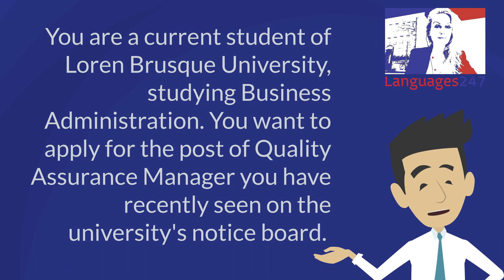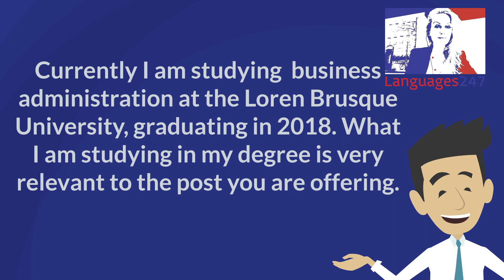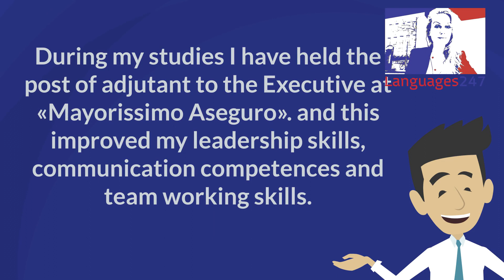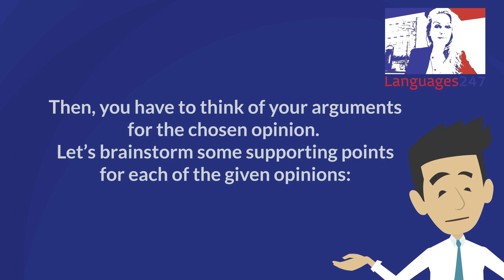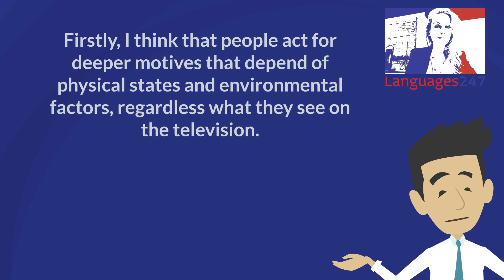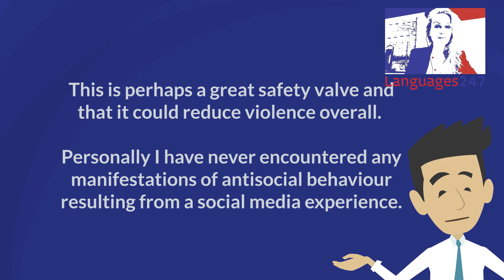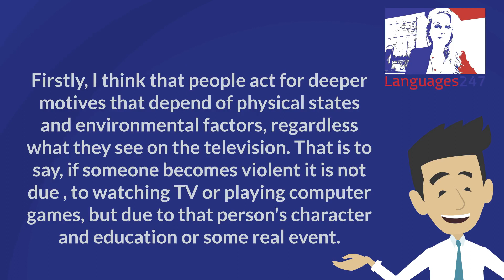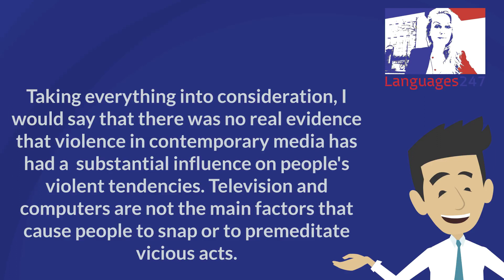IELTS WRITING GENERAL LESSON 1 how to write an essay.